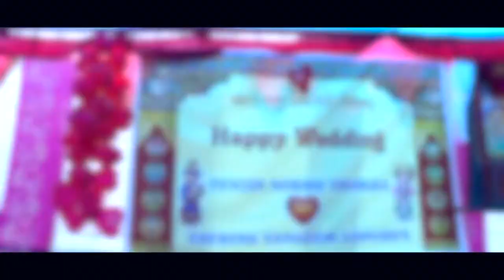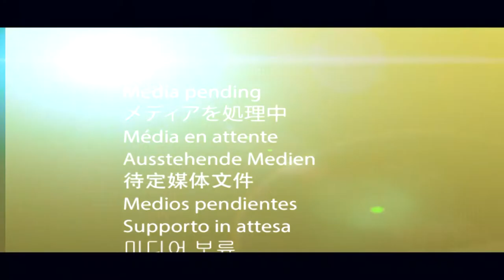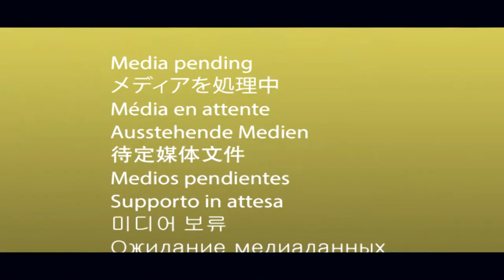Tenzing Norbu Weds Tsering Yangzom ll highlights